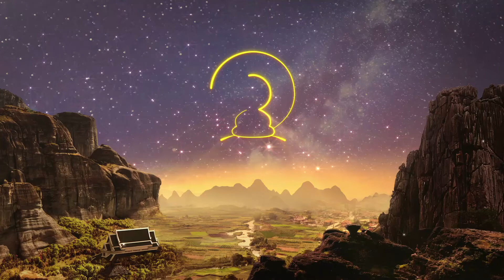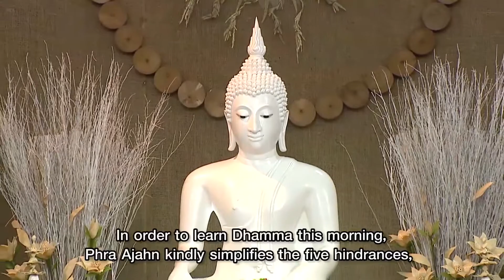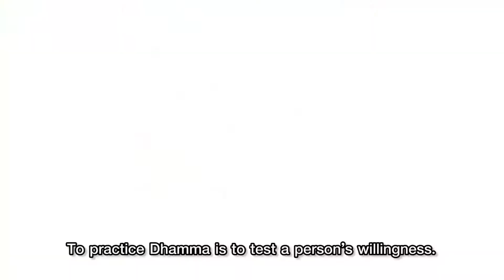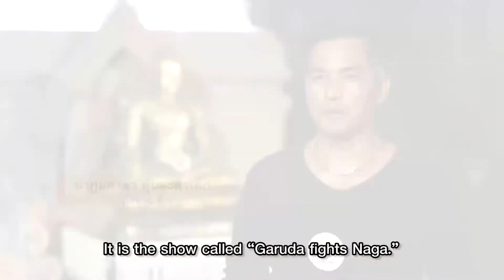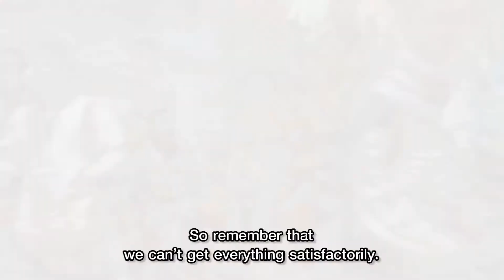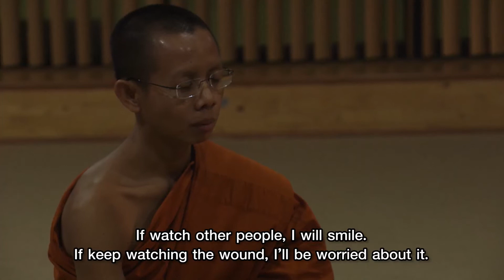สามเณร ปลูกปัญญาธรรม ปี 6 | Plookpanya Dhamma Novices Year 6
สามเณร ปลูกปัญญาธรรม ปี 6
ถ่ายทอดสด วันที่ 20 เม.ย. - 20 พ.ค. 2560
ทางทรูวิชั่นส์ ช่อง 60 และ 119 หรือดูออนไลน์ทางเว็บไซต์